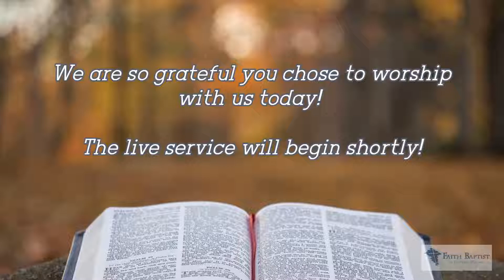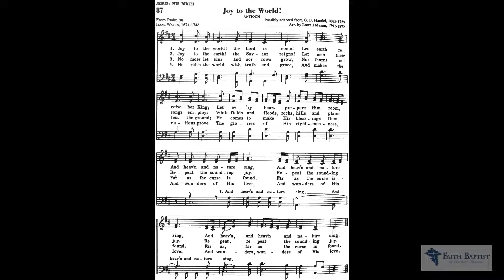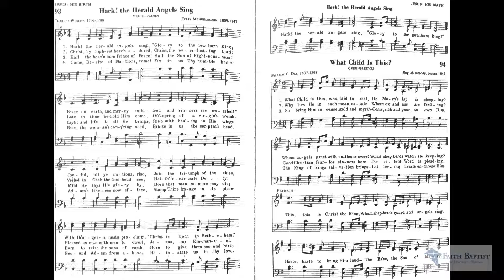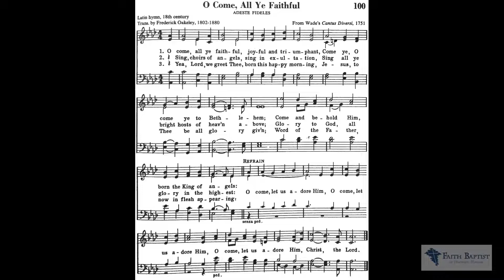Didn't See That Coming: Part 1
This is the worship service for Faith Baptist Church of Northern Macomb in Metro Detroit, Michigan.

Message: Pastor Troy Budreau

Our Address:
59024 Romeo Plank Rd.